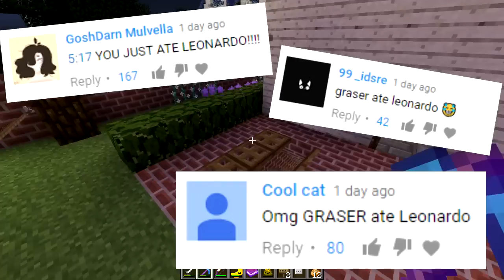Minecraft Harmony Hollow Modded SMP Episode 36: King Pin!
In today's episode of Minecraft Harmony Hollow Modded SMP, we investigate a major crime, engage in a battle, and lay to rest our fellow friend.

==Intro Music==
Song Name: Sweet
Artist Name: I.Y.F.F.E, Au5 & Auratic